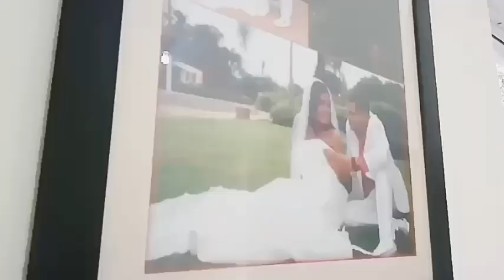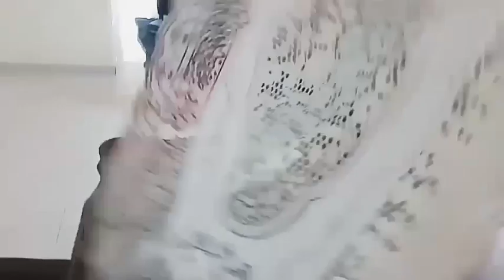LIMPIEZA PROFUNDA SALA Y COMEDOR//CLEANING ROUTINE//2019